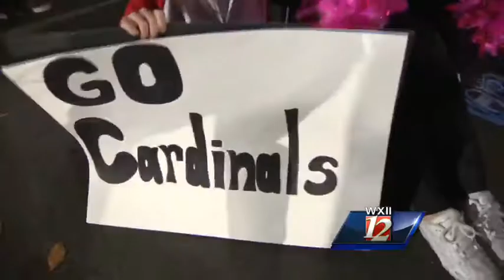Game of the Week Winner: The East Wilkes Cardinals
The East Wilkes Cardinals defeat rival Starmount 28-21 to stay undefeated on the season; Sports Director Brian Formica has the call and the Quarterback Challenge.